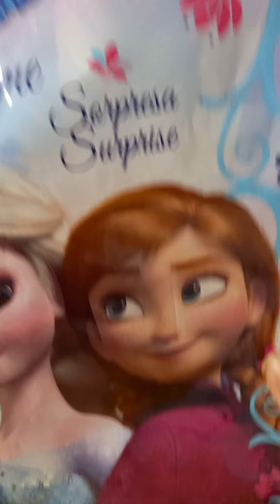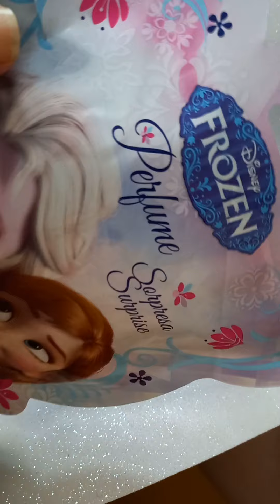A abrir surpresas